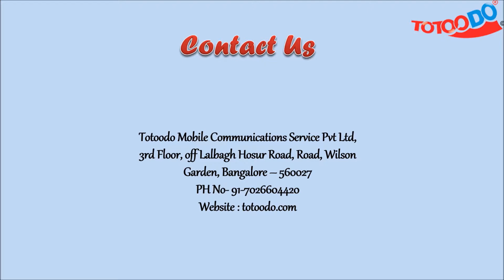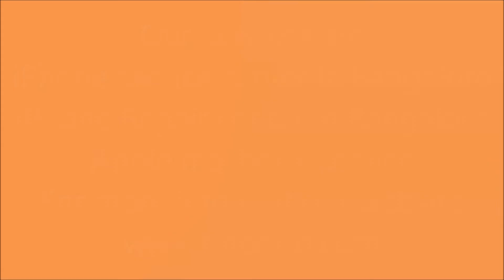Looking for best iPhone service center in Bangalore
Apple iPhone service center in Bangalore is one of the best service center in Bangalore city. We have most satisfied customers service Totoodo Service center from Koramangala, Hebbal, Vijayanagar branches. Our service engineers is a backbone of service center, they have a more knowledge to rectify the Apple MacBook, iMac, iPad, iPhone issues within a day unless within a week. Apple Service Center is exclusive to do the  Service for all Apple Brands. In our Totoodo Service Center have to do Apple Chip level Laptop Service, Apple Data Recovery, Apple Motherboard Service, Apple Laptop Display Replacement and Apple iPhone Service.